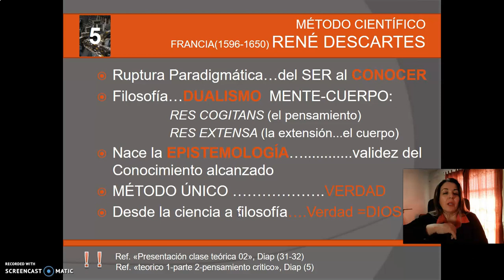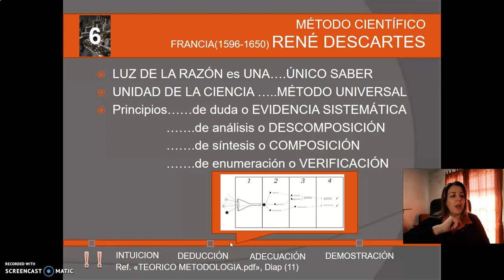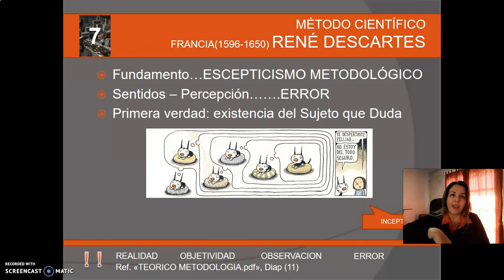TEORICO 3-Tema 2. Método científico (PARTE 3). Arq. SORIA